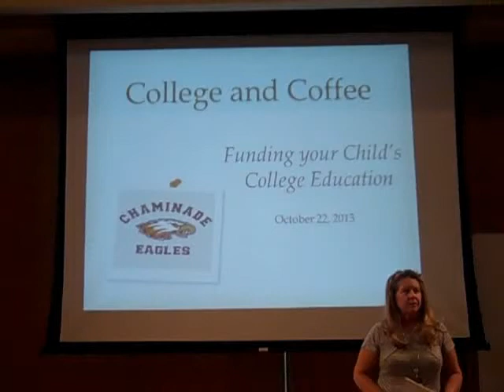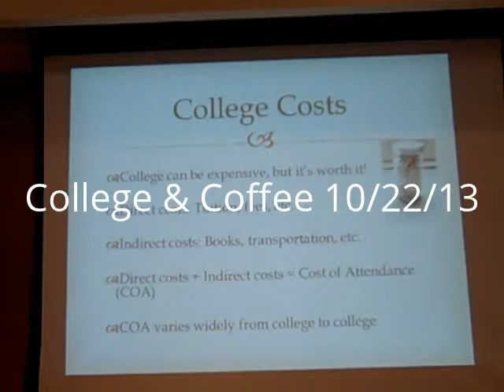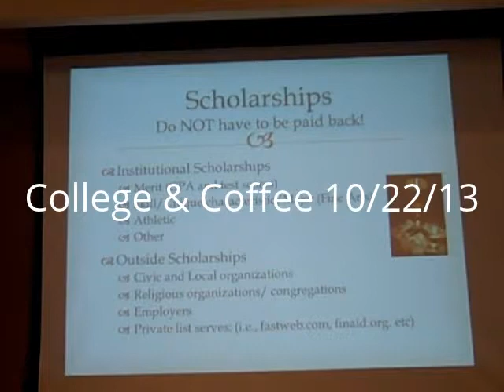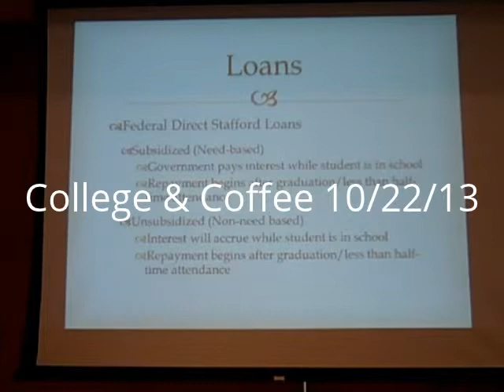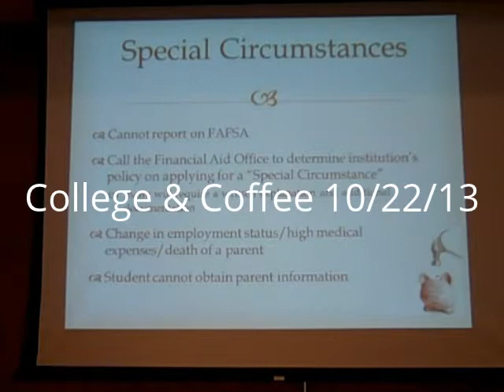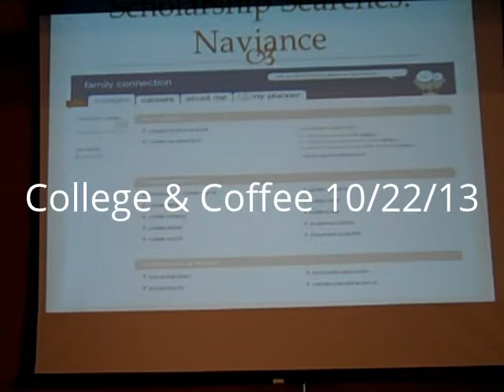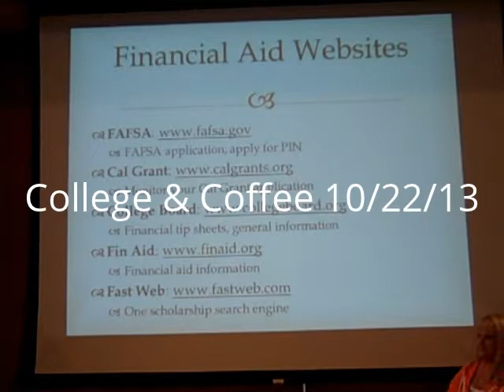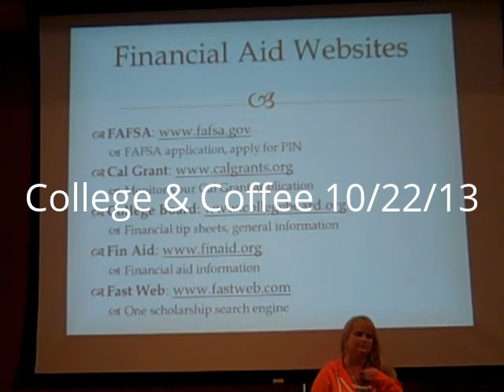College & Coffee 10/22/2013